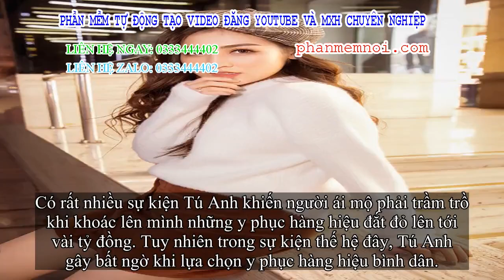✅ Á hậu Tú Anh và diễn viên Lương Thanh mặc giản dị vẫn dễ thương nổi bật